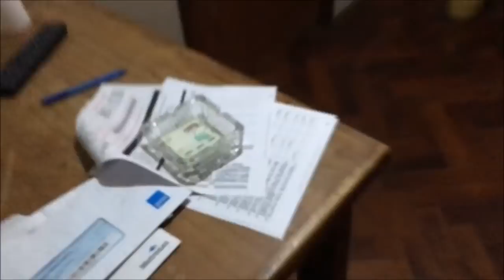NUEVA CIUDAD | CAP 2 | MUDARTE EN BUENOS AIRES! + UN CONSEJO MAS!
VÍDEO VLOG SOBRE LA VIDA EN BUENOS AIRES!

HOY LES CUENTO COMO FUE EL MUDARME YA POR SEGUNDA VEZ EN BUENOS AIRES! Y LES DOY MI OPINIÓN Y ALGUNOS CONSEJOS QUE PUEDEN SERVILES ANTES DE MUDARSE!